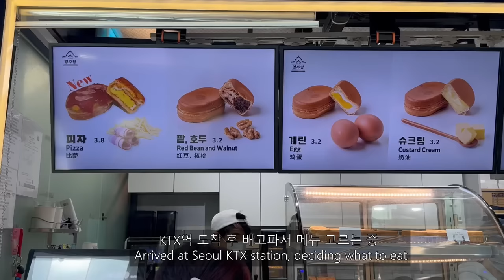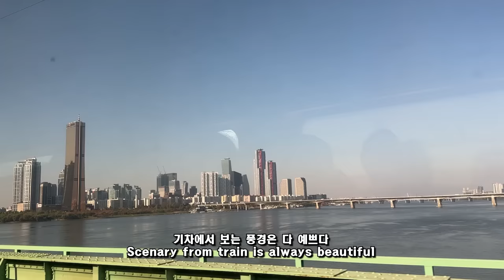10년차 국제커플 첫 부산 데이트 vlog l 부산으로 이사가자는 외국인 아내 l 오션뷰 펜션 룸투어 l 광안리 야경 l 자쿠지 힐링 l 타르트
♣ 커플 인스타그램 / Main Instagram
international_couple

♣ 사샤 인스타그램 / Sasha's Instagram
sandra_ssong

♣  제이 인스타그램 / Jay's Instagram
jaysongjay